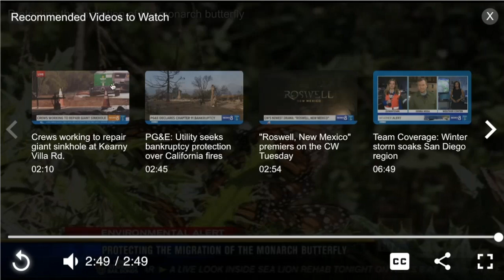Smart Health Talk Radio Show on Environment-Non Toxic Cities-CTA Pesticide Spraying-Monarchs